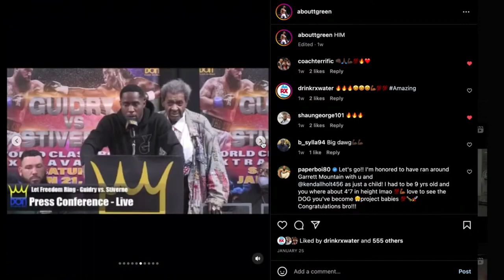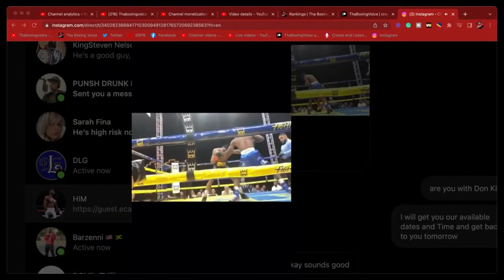IAN GREEN CALLS GGG & AMMO WILLIAMS OUT "I'LL BEAT THEM!" OVERCOMING TRAGEDY, +MORE